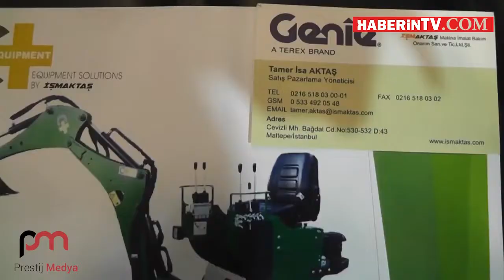İŞMAKTAŞ HABERİNTV COM A KONUK OLDU